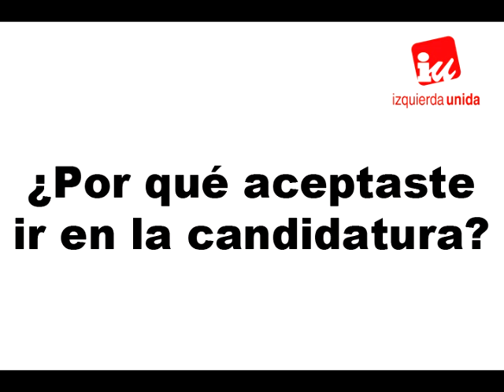Manuel Saravia, candidato a la alcaldía de Valladolid por IU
Manuel Saravia ocupa el primer puesto en la candidatura de IU al Ayuntamiento de Valladolid. Es, desde Junio de 2010, el candidato de IU a la alcaldía. de Valladolid. Además, es un arquitecto de 57 años, especializado en urbanismo y profesor en la Escuela de Arquitectura de la Universidad de Valladolid. Trabajó como arquitecto en los Ayuntamientos de Tudela de Duero y Valladolid y en la Diputación Provincial. Ha colaborado activa y continuadamente con diversas asociaciones vecinales, culturales, políticas y sociales, desde hace más de 30 años, en varias ciudades españolas, pero fundamentalmente en Valladolid como la Federación de Asociaciones de Vecinos Antonio Machado, Ecologistas en Acción de Valladolid, o el Centro de Investigación para la Paz (CIP-Ecosocial) y la propia Izquierda Unida.

Es vallisoletano de nacimiento y de vecindad y un gran conocedor de la ciudad y sus necesidades no solo por su actividad profesional sino, sobre todo, por su gran militancia en temas de urbanismo y movilidad ciudadana.

Mantiene desde 2007 un blog para plasmar sus inquietudes sobre urbanismo en la dirección y más recientemente ha creado un blog como candidato